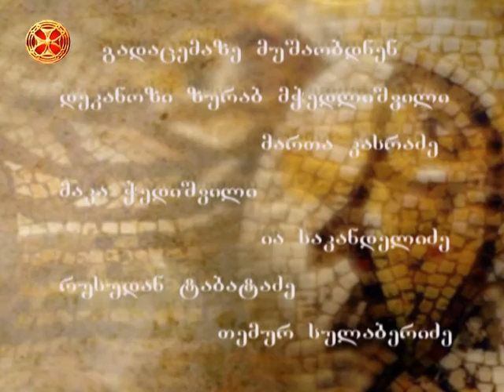ფუტკრის ინსტიქტი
ლექციები  მეფუტკრეობაზე - 30 ფუტკრის ინსტიქტი